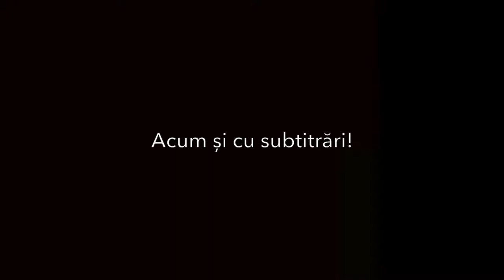VLOG DIN PORTUGALIA | Vlog 005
Salut! In vlog-ul de astazi vorbim despre cele 4 elemente care pot sa te aduca mai aproape de succes, mai aproape de visul tau.